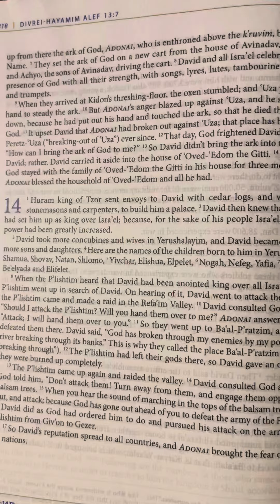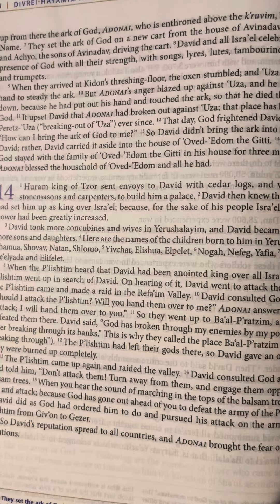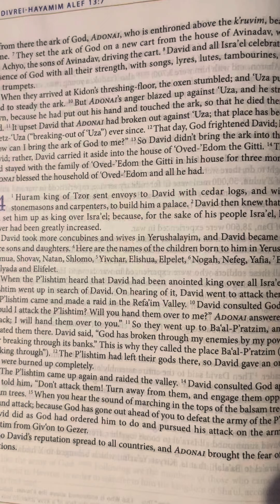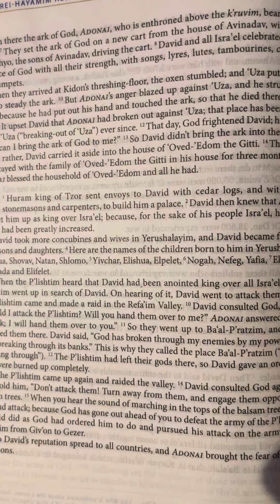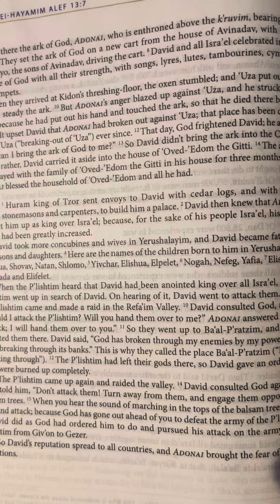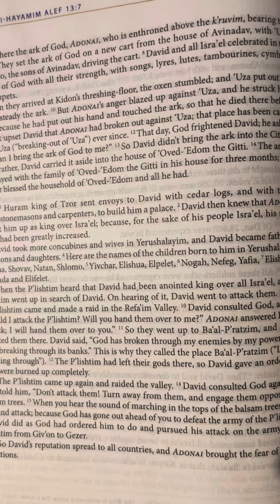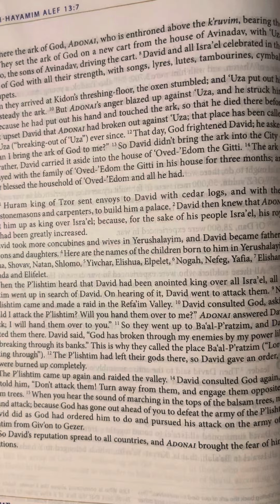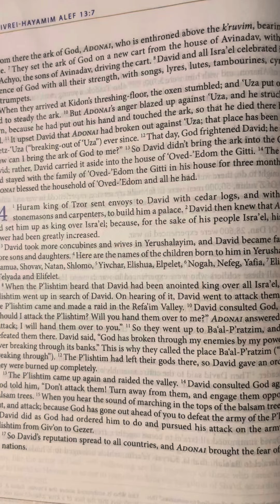1 Chronicles (Divrei-HaYamim Alef) 14 | Tanakh/Old Testament | Audio Bible | CJB | CompleteJewishBib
14 Huram king of Tzor sent envoys to David with cedar logs, and with them stonemasons and carpenters, to build him a palace. 2 David then knew that Adonai had set him up as king over Isra’el; because, for the sake of his people Isra’el, his royal power had been greatly increased.

3 David took more concubines and wives in Yerushalayim, and David became father of more sons and daughters. 4 Here are the names of the children born to him in Yerushalayim: Shamua, Shovav, Natan, Shlomo, 5 Yivchar, Elishua, Elpelet, 6 Nogah, Nefeg, Yafia, 7 Elishama, Be‘elyada and Elifelet.

8 When the P’lishtim heard that David had been anointed king over all Isra’el, all the P’lishtim went up in search of David. On hearing of it, David went to attack them. 9 Now the P’lishtim came and made a raid in the Refa’im Valley. 10 David consulted God, asking, “Should I attack the P’lishtim? Will you hand them over to me?” Adonai answered David, “Attack; I will hand them over to you.” 11 So they went up to Ba‘al-P’ratzim, and David defeated them there. David said, “God has broken through my enemies by my power like a river breaking through its banks.” This is why they called the place Ba‘al-P’ratzim [Lord of breaking through]. 12 The P’lishtim had left their gods there, so David gave an order, and they were burned up completely.

13 The P’lishtim came up again and raided the valley. 14 David consulted God again, but God told him, “Don’t attack them! Turn away from them, and engage them opposite the balsam trees. 15 When you hear the sound of marching in the tops of the balsam trees, move out, and attack; because God has gone out ahead of you to defeat the army of the P’lishtim.” 16 David did as God had ordered him to do and pursued his attack on the army of the P’lishtim from Giv‘on to Gezer.

17 So David’s reputation spread to all countries, and Adonai brought the fear of him on all nations.